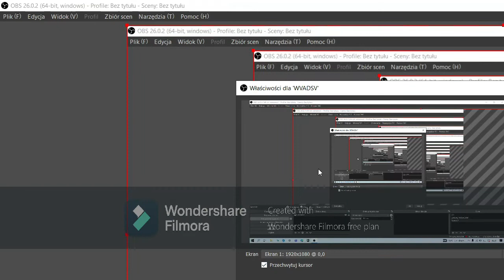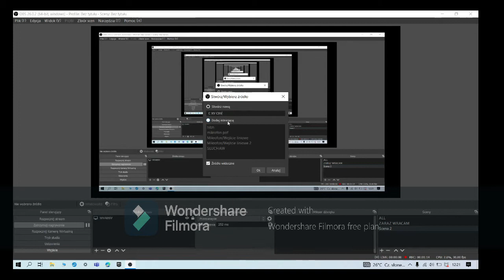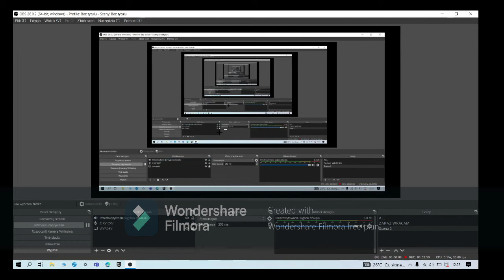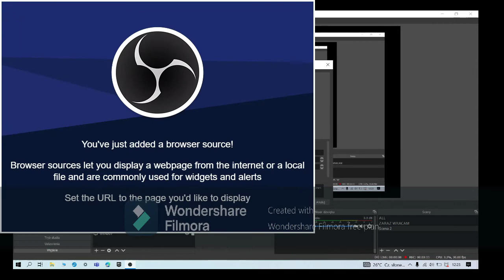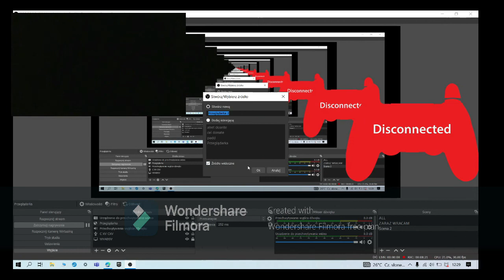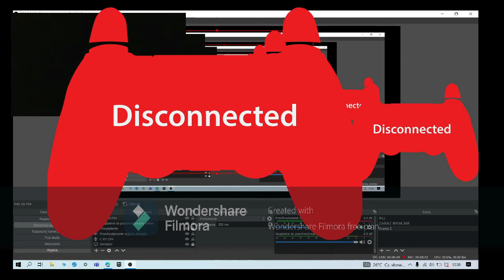PORADNIK JAK w LATWY i TANI SPOSÓB MÓC DOBRZE STREAMOWAC/NAGRYWAĆ ODCINKI (konfiguracja OBS-a)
Jezeli pomoglem ci  to prosze cie zebys odzwiedzwiecz sie subem i lapka w gore

na 30 like robie poradnik jak skonfigurowac obs-a z tipy :P